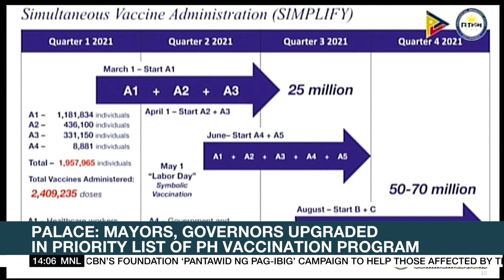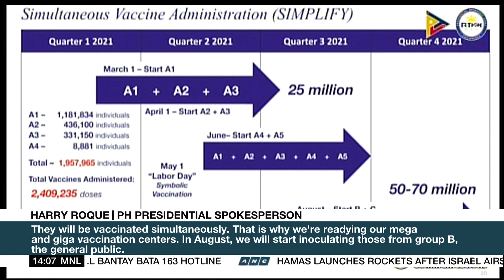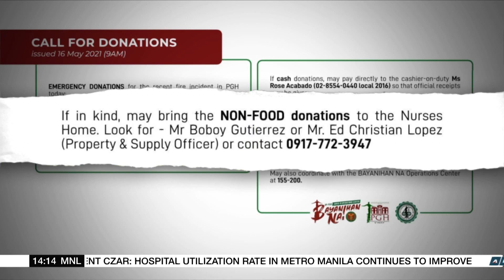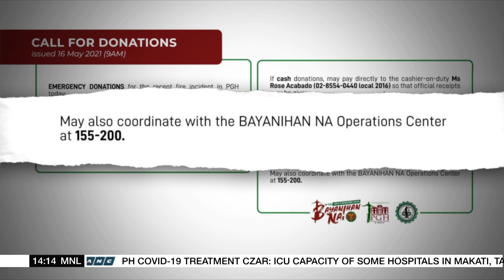Enrile to join Duterte's public address Monday night to shed light on WPS issue | ANC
Rundown: Former Philippine senate president Juan Ponce Enrile will join President Rodrigo Duterte's public address Monday night. Duterte spokesman Harry Roque says he is expected to shed light on several issues on the West Philippine Sea.